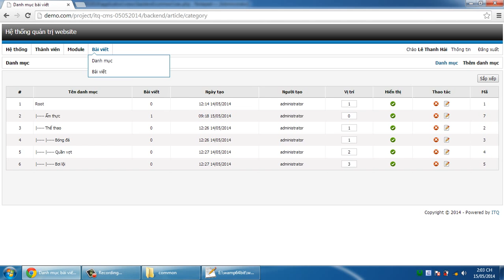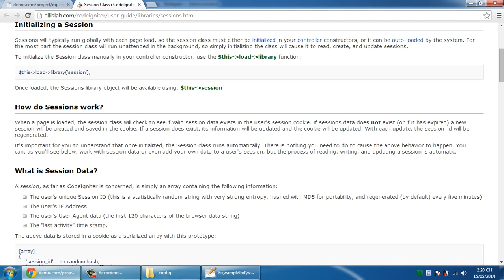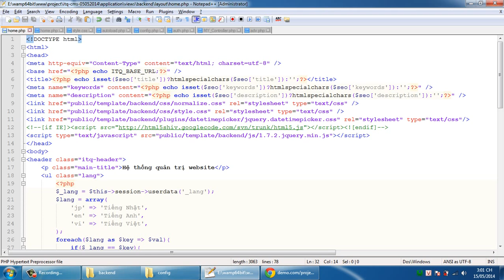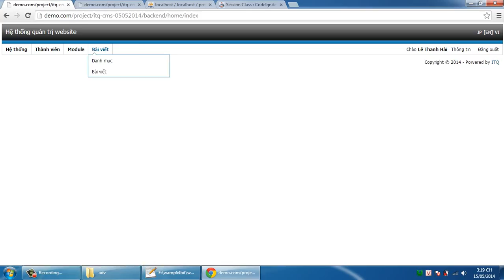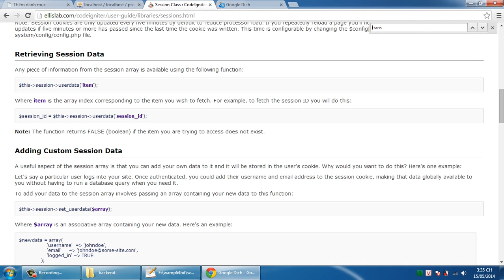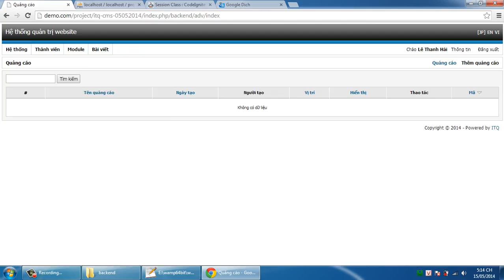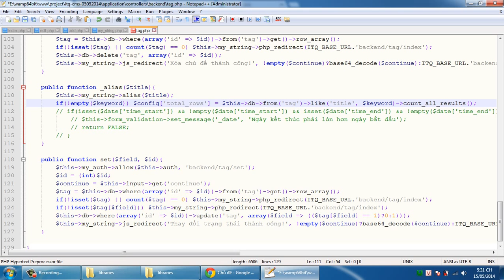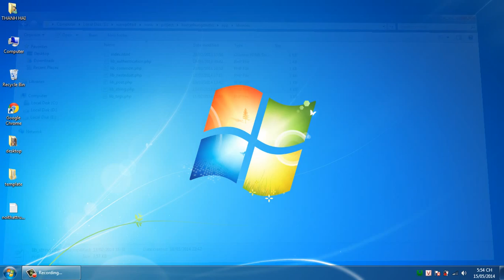Video học Codeigniter căn bản cho người mới bắt đầu - Bài 18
Cùng học Codeigniter với mình nhé ^^

Bản thân cũng là 1 người đang tìm hiểu về Codeigniter ở mức cơ bản, mình xây dựng các video về Codeigniter theo dạng thô nhất có thể (từ ngôn ngữ đến thao tác) để các bạn có thể nhanh chóng nắm bắt và thay mình chinh phục em nó :)